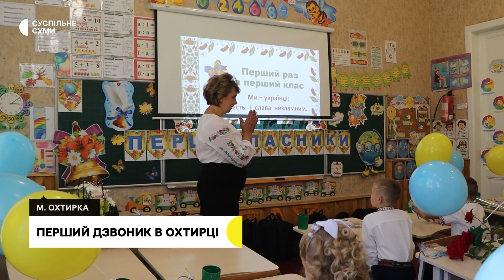“Найкращі шкільні роки - коли було мирно”: як відзначили День знань в Охтирці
Свята Перших дзвоників в охтирських школах відзначали впродовж трьох днів. Першою 30 серпня зібрала учнів школа № 3. Вже 31 серпня День знань настав для шкіл № 2, 5, 6, 9. Решта зустрічала 1 вересня.